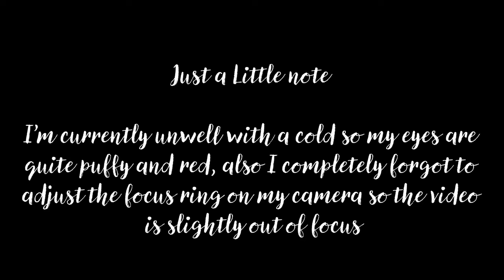I Struggle with Schizoaffective Disorder HALLUCINATIONS